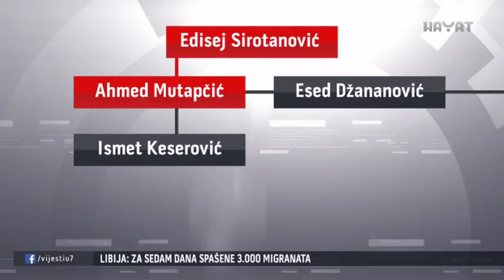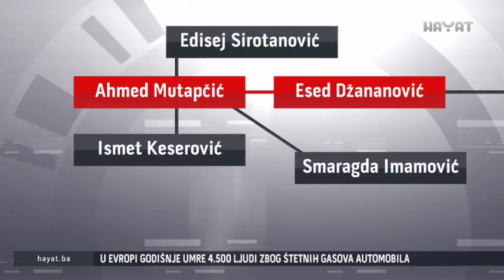POGLEDAJTE NA KOJI NAČIN I KOJIM LINIJAMA JE KESEROVIĆ ZAPOSLEN (18 09 2017)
Visokopozicionirani članovi SDA Amir Zukić, Asim Sarajlić i Mirsad Kukić našli su se na optuženičkim klupama u glavnom pretresu u predmetu Bosna. Uz još pet osoba na teret im se stavlja nekoliko krivičnih djela – udruženje radi počinjenja krivičnog djela, primanje nagrade, zloupotreba položaja, nošenje oružja i municije. Tužilaštvo je izvelo svjedoke – tehničkog direktora Elektrodistribucije Zenica Ahmeda Mutapčića, i šeficu službe za kadrovske poslove Smaragdu Imamović koji su pripremili i potpisali zapošljavanje Ismeta Keserovića. Pogledajte na koji način i kojim linijama je Keserović zaposlen.